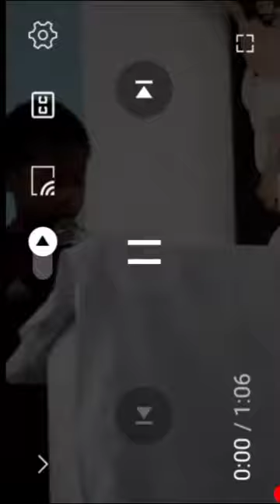Francisco lendo pela 1ª na igreja